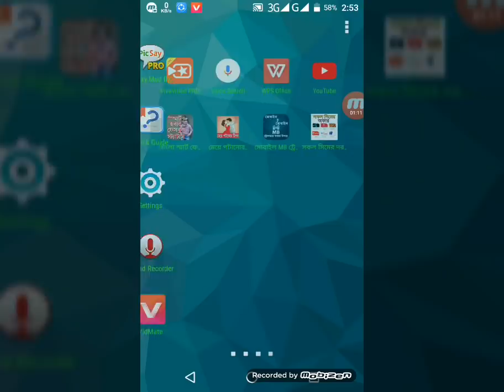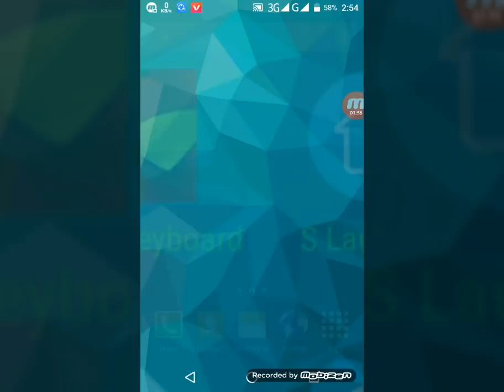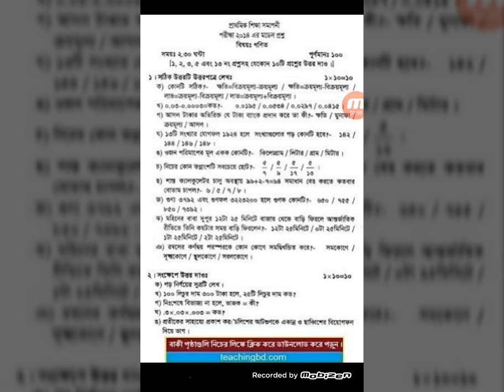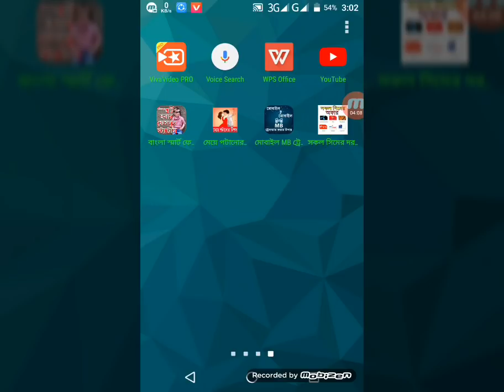সমাপনী পরিক্ষার গণিত প্রশ্ন,,,,,,, psc math Question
কমনের উপযোগী তাই এই সাজেশন ফলো করতে পারেন।  চুপ করে জেনে নিন।